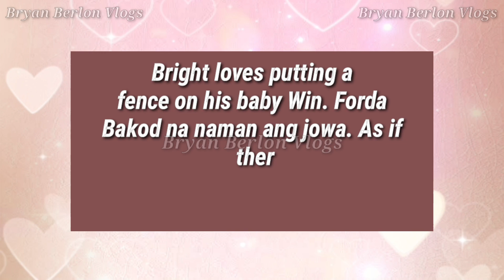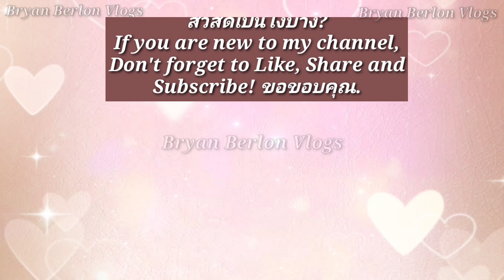BRIGHTWIN | BRIGHT IS ON GUARD OF WIN... SUPPORTIVE JOWA FOREVER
Best bro as always ... Bw forever